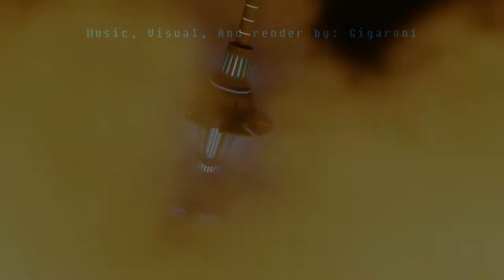Screi OST: "Ground Zero" - Del-Col Relay Station Post-Supernova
Lore!
The Twin stars have perished for a second time. The supernova was able to rip the heat shield off of the relay station in an instant. only 2% of the station is operational, the rest is just a hot stream of material orbiting the Magnetar.
Yet, there's still hope. The Wanderer's Signal is still detectable on the Lower chamber. They're still alive in the station. They can still get out before complete destruction.

Music, Visuals, and Renders by: Gigaroni. Made in FL studio, and Blender.

This should link to music services that should have the track there:
Idk how exactly it works, but I hear it does.